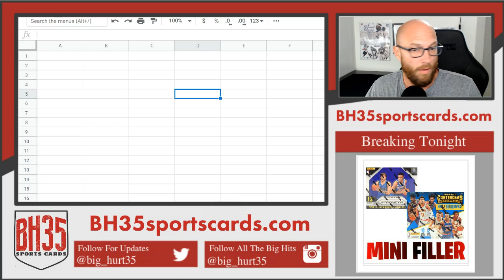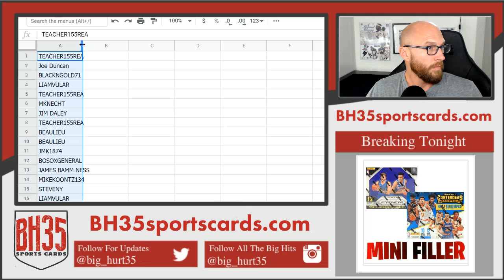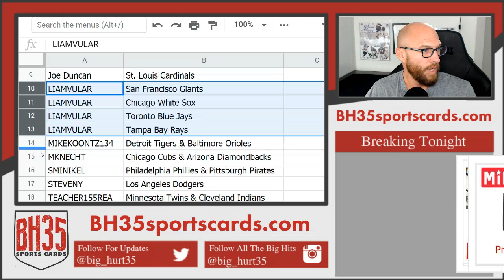The Beast - 8 Box Prospect Mixer Random Teams - Only 20 Spots